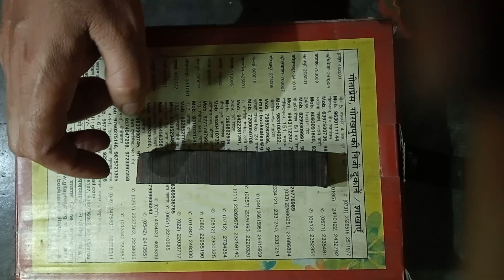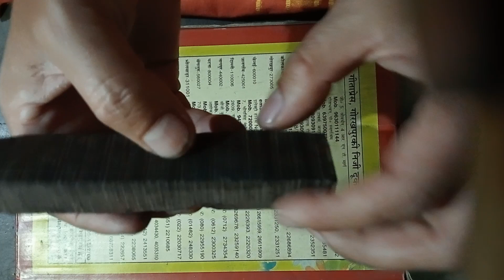तगर गुटिका(मानसिक स्वास्थ्य के लिए)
तगर जड़ी से एक गुटिका बनाकर गले में पहने जिससे मस्तिष्क  से संबंधित समस्या दूर होकर मन प्रसन्न रहता हैं